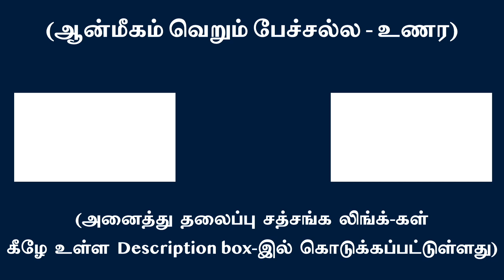உள் மௌனத்திற்கு எண்ணங்களே தடை என்பதை உணர சாதக உரன் கூடும் | சுவாமி அருணாசல ரமணன்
Knowing thoughts are the impediments to your inner silence speeds up your Realization process l Swami Arunachala Ramanan